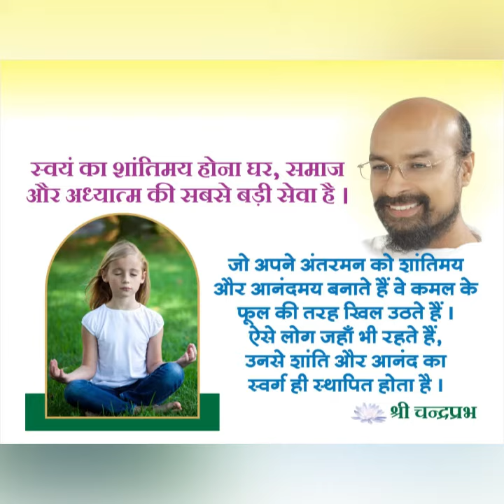संबोधि साधना के प्रणेता राष्ट्र-संत श्री चन्द्रप्रभजी के सान्निध्य में ध्यानयोग शिविर 25 दिसम्बर से।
मो. 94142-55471, 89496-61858 पर अपना शीघ्र रजिस्ट्रेशन करवाएँ।
संबोधि ध्यान योग शिविर २५ दिसम्बर से
बेहतर स्वास्थ्य एवं अंतर्मन की शांति के लिए सिखाए जाएँगे विशेष प्रयोग
जोधपुर। राष्ट्र-संत महोपाध्याय श्री ललितप्रभ सागर जी एवं संबोधि साधना के प्रणेता, राष्ट्र-संत श्री चन्द्रप्रभ जी तथा युवा मनीषी डॉ. मुनि श्री शान्तिप्रिय सागर जी के सान्निध्य में संबोधि ध्यान योग शिविर का आयोजन जोधपुर के कायलाना रोड स्थित प्रसिद्ध साधना-स्थली संबोधि धाम में 25 दिसम्बर से 31 दिसम्बर 2021 तक होगा।
देशभर के साधकों को आध्यात्मिक आनंद से सराबोर करने के लिए इस शिविर में प्रतिदिन योग एवं अध्यात्म के पावरफुल प्रयोग करवाए जाएँगे। यह शिविर जीवन जीने की कला का आध्यात्मिक प्रशिक्षण है। इस शिविर से हम स्वस्थ, संतुलित, ऊर्जावान और दिव्य जीवन के मालिक बनेंगे। यह शिविर हमें क्रोध, चिंता एवं मानसिक अशांति जैसे नेगेटिव भावों से बाहर निकालेगा और मन में शांति-समाधि घटित करते हुए हृदय में प्रेम, करुणा और भक्ति जैसे दिव्य गुणों को साकार करेगा।
सात दिन के इस आवासीय शिविर में स्वस्थ, सफल एवं मधुर जीवन जीने के लिए योग, प्राणायाम, क्रियायोग और ध्यान योग के व्यावहारिक एवं वैज्ञानिक प्रयोग सिखाए जाएँगे। प्रतिदिन सुबह 6.30 बजे आरोग्य लाभ का पहला सत्र, 9.30 बजे जीवन-निर्माण का दूसरा सत्र, दोपहर 3 बजे स्वाध्याय एवं सत्य से साक्षात्कार का तीसरा सत्र एवं रात्रि 7 बजे भक्ति एवं साधना का चौथा सत्र होगा। प्रतिदिन ध्यान की चार बैठक होगी। समरूपता के लिए शिविर में भाई-बहिन श्वेत वस्त्र धारण करेंगे। शिविर किसी के दान-चंदे से नहीं, बल्कि शिविरार्थियों के स्वैच्छिक सहयोग से ही सम्पन्न होता है। शिविर में सम्मिलित होने के लिए 24 दिसम्बर की शाम तक संबोधि धाम पहुँचना अनिवार्य होगा।
शिविर में भाग लेने हेतु 20 दिसम्बर तक श्री चन्द्रप्रभ ध्यान निलयम्, संबोधि धाम, कायलाना रोड़, जोधपुर (राजस्थान) मो. 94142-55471, 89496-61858 के पते पर अपना रजिस्टे्रशन करवाएँ।